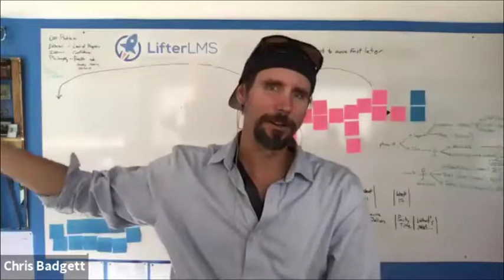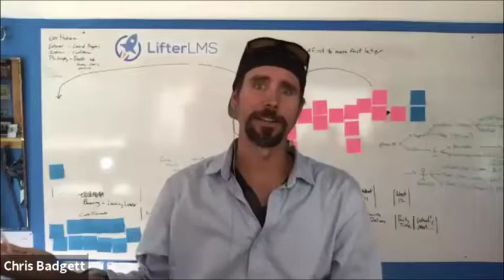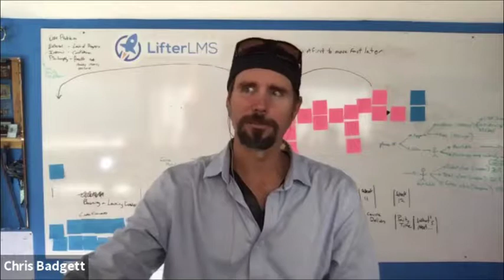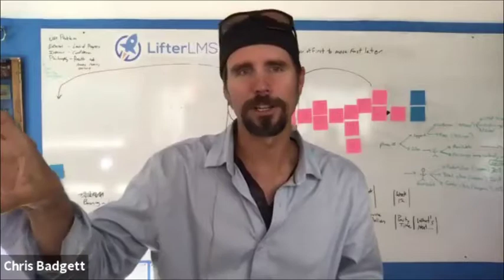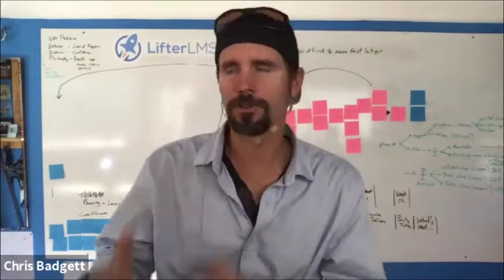433 WP-Tonic's Round-Table Show on September 27th, 2019 at 8:30am PST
#1 - Gatsby Raises $15M, Plans to Invest More Heavily in WordPress and CMS Integrations

#2 - WeWork Gave Founder Loans as It Paid Him Rent, IPO Filing Shows

#3 - The End of Jigoshop? What Happened to The Once-Popular Ecommerce WordPress Plugin

#4 - Diversity, inequality, and prejudice; a sociological exploration

#5 - Boston Dynamics’ Spot is leaving the laboratory

#6 - How Much Money do Podcasters Make?

The Panel